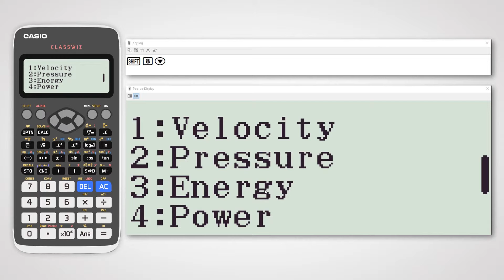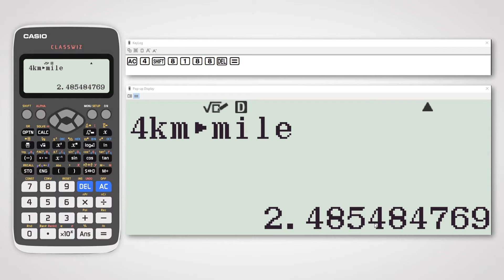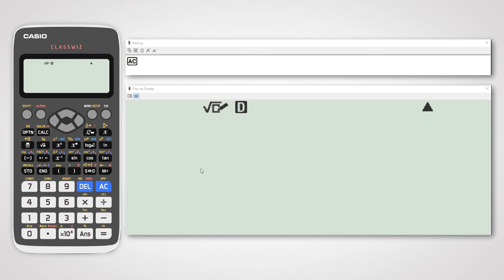Conversion of Unit in Casio fx-991EX Classwiz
Learn to convert units on the best non-programmable Scientific Calculator - Casio fx-991EX Classwiz.

In order to ensure original:
1. Match serial number on packaging with that on warranty card
2. Check for 3-year warranty logo
3. Check of Casio Hologram.